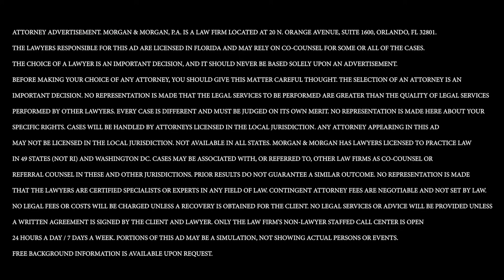Three off-season moves the San Francisco 49ers must make | 3 & Out Mailbag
John Middlekauff opens up the 3 & Out mailbag to answer listener questions about potential moves for the San Francisco 49ers this off-season, whether Russell Wilson will be on the Denver Broncos next season, whether Jim Harbaugh will be coaching in the NFL next season, what the Philadelphia Eagles should do with head coach Nick Sirianni, and much more!

Timeline:
0:00 // Intro
0:33 // What should the Niners do in the off-season?
4:38 // Should the Broncos move on from Russell Wilson?
6:42 // Is Nick Bosa having a down year?
8:25 // Is Matt Nagy the problem with the Chiefs offense?
11:13 // Will the Bears fire Eberflus?
17:19 // Betting advice
18:59 // How the Patriots should rebuild
21:01 // Can technology replace the refs?
22:49 // What the Vikings should do at QB
24:02 // QB or O-Line for Giants in the Draft?
25:16 // What's wrong with Carson Wentz?
27:39 // Why Jim Harbaugh will not be the Patriots coach
29:24 // Advice on getting into sports media
33:05 // Pro Bowl balancing act
35:28 // Why the NFL suspends players
39:44 // Would Eagles fire Sirianni in a year or 2?

If you’re ever injured, you can check out America’s Largest Injury Law Firm, Morgan & Morgan.
Their fee is free unless they win.
or dial Pound LAW - (Pound 529). This is a paid advertisement.